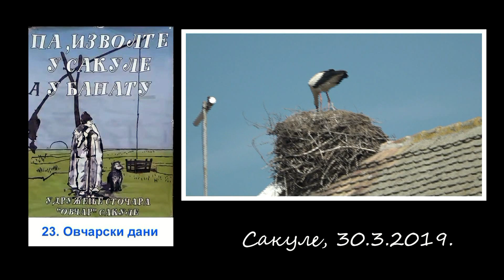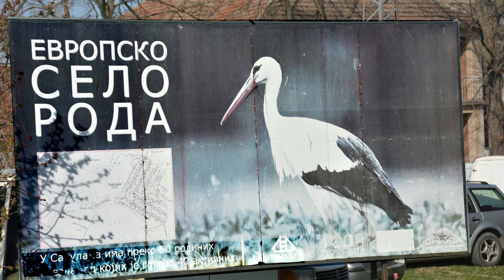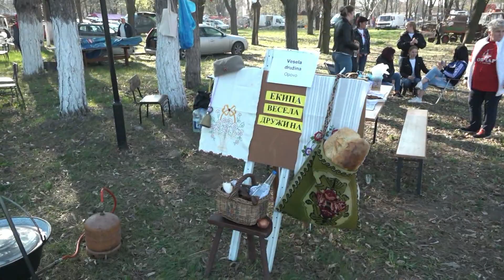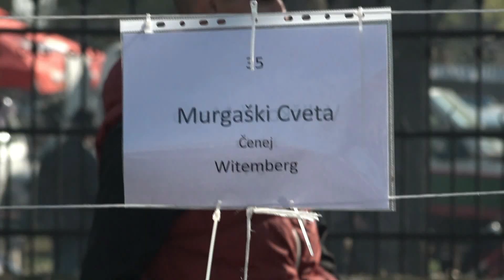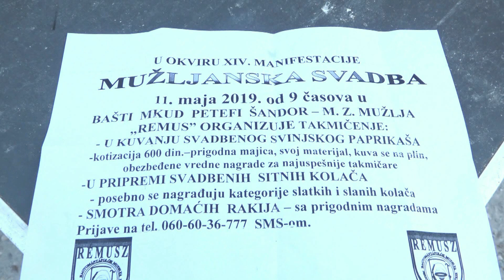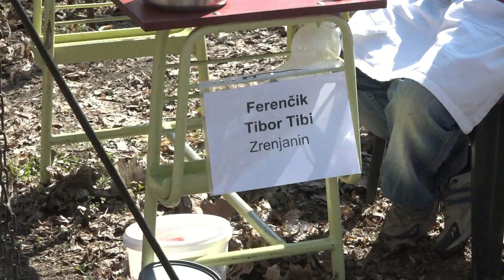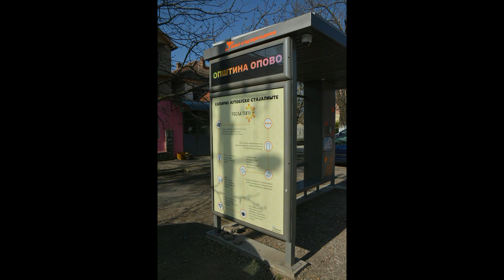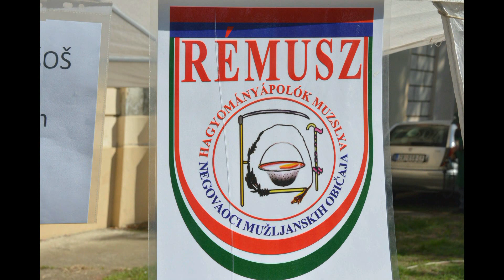MANIFESTACIJA (FULL HD) 23-ĆI - OVČARSKI DANI - SAKULE 30.03.2019.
SALE & MAKI FOTO & VIDEO FULL HD, ULTA HD-4K & DRON - SNIMANJE IZ VAZDUHA & AUDIO SNIMAK SA MIKSETE & FOTO BOOK & FOTO SESSION & SPECIJALNI EFEKTI - PODNI DIM (SUVI LED), BALONČIĆI OD SAPUNICE, BEZDIMNE FONTANE, RASVETA ZA SALU... PAŽNJA...!!! PTIČICA...!!! POZOVITE ODMAH !!! 060/3667767, 063/8135832. f/SASA MURGASKI f/FOTOGRAF NOVI SAD KRSTENJE SVADBE VENCANJA MEJL; YOU TUBE; SASA MURGASKI PS*** AKCIJA -40% NA SVADBENI PAKET !!!